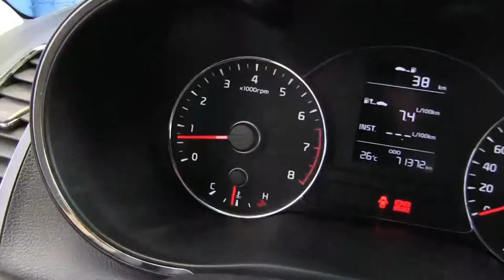Kia / Forte /2018- e150655